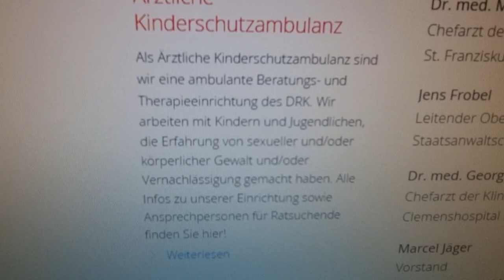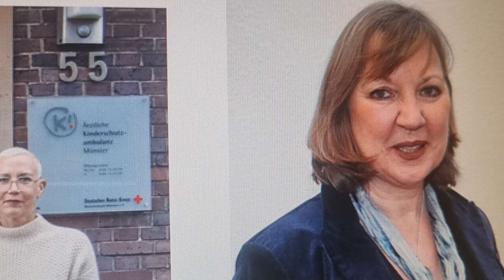Fragen an Ulrich Schambert, Jens Frobel von Journalist, Missbrauchs- u. Justizopfer Mark Bellinghaus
Investigativ-Journalist, Künstler, Blogger, Aktivist gegen Kindesmissbrauch, Mark Bellinghaus fragt nach, bei Ulrich Schambert, Jens Frobel und Susanne Egerding.
PLEASE HELP! THANKS ;-) teilen & share

Für Greta Bünichmann und die anderen Justizopfer von Münster! Am 23. Juni 1635 wurde die erst 14 jährige Dienstmagd in Münster auf dem Scheiterhaufen verbrannt. Durch die Justiz Münster, die Hand in Hand mit der katholischen Kirche junge Mädchen und Jungs, Frauen und Männer mordete. Wahllos, und ohne Mitleid. Greta war die Tochter einer sogenannten "Hexe", und das allein reichte einer mörderischen und blutrünstigen Justiz Münster aus, um sie, und weitere 20 Mädchen an diesem verhängnisvollen Tag bei lebendigem Leib zu verbrennen. Ist es wirklich nur ein "Zufall", dass das Justizopfer Mark Bellinghaus, auf den Tag genau, 386 Jahre nach Gretas Tod, von allen Vorwürfen gegen ihn, am 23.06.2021 in seiner Berufungsverhandlung vor dem Landgericht Münster, freigesprochen wurde? Hat Greta da nicht zu uns allen gesprochen, die wir zusehen, und warten, um Herrn Bellinghaus lichterloch brennen zu sehen? Bitte helfen Sie einem Menschen, der so unschuldig ist, wie es die kleine Greta war. Danke.

Diese für mich große Hoffnung auf ein Ende einer sadistischen "echten Folter" durch einen Staatsapparat wie es die Justiz Münster ist. (Unterschreiben ist auch anonym möglich). Diese Petition ist an den Bundesjustizminister Herrn Marco Buschmann, und an den Justizminister von NRW, Herrn Dr. Benjamin Limbach gerichtet. Außerdem ebenfalls an den Ministerpräsidenten von NRW, Herrn Hendrik Wüst und an die Kultusministerin von NRW, Frau Ina Brandes, den Innenminister von NRW, Herrn Herbert Reul, und andere Politiker*innen. Denn diese unmenschliche Quälerei muss sofort aufhören, da ich an einem angeborenen Herzfehler leide, anerkanntes Missbrauchsopfer beider großen deutschen Kirchen bin, 2017 während eines homophoben Überfalls, durch zwei tiefe Stiche in meinen Brustkorb um ein Haar getötet wurde, und genug für 9 Leben an Schicksalsschlägen verkraften musste! Hinzu kommt, dass meine sehr erfolgreiche Schauspielkarriere von Anfang andurch die sexuellen Übergriffe auf mich, durch insgesamt gleich 4 verschiedenen metoo-Straftäter überschattet wurde. Einer dieser Täter war der ehemalige Vorgesetzte der Münsteraner Generalintendantin Katharina K.-T., die mir mit Vorsatz mein ihr im Vertrauen, bereits 2020 angebotenes Theaterprojekt "KINDERHAUS" klaute und in einen lächerlichen Abklatsch namens "Kinderhäuser" umwandeln ließ! Dass durch dieses Verhalten der metoo-Straftäter Günther B. inoffiziell gegen mich agierte, weil ich ihn 2021 angezeigt und somit seinem letzten Intendanten-Job in Österreich "enttronte" ist klar wie Kloßbrühe, wenn man so will. Das wird auch jeder noch so verblödete Richter genauso sehen. Günther B. ist ein Paradebeispiel dafür, wie eine Intendant(in)/Generalintendant(in) keinesfalls sein darf! Das Landgericht Münster hat mich bereits nachweislich absichtlich (das kann ich durch meine Akten beweisen), zwangsräumen lassen. Während der Hoch-Zeit von Corona, so freudlich, so "menschlich" sind diese Richter*innen zu ihren Mitmenschen die keine 10.000,- plus Euro im Monat vom Staat erhalten, wie es diese mich grund- und beweislos aburteilenden Richter. Dass man von einem Vorsitzenden Richter am Landgericht namens Bischof, vorsätzlich rausgeschmissen wurde, obwohl ich n-a-c-h-w-e-i-s-l-i-c-h niemals einen Nachbarn beleidigte, beweist die Absprachen unter den Richtern und der Staatsanwaltschaft. Ich hatte von Anfang an, niemals eine echte, eine faire Chance. Und deshalb fordere ich jetzt vom Justizministerium eine genaue Untersuchung (wofür sind die denn sonst da, in Düsseldorf oder in Berlin?!) Ich wurde auf dem Papier am 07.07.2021 bereits offiziell obdachlos und kann es nur der Hilfe eines Nachbarn, eines engen Freundes meiner Mutter und wahren Samariters verdanken, dass ich bis heute tatsächlich ein Dach über meinem Kopf habe. Danach wurde mir meine Theater-Idee zu: "KINDERHAUS" von Mark Bellinghaus von der Generalintendantin des Theaters Münster, Frau Katharina K.-T., gestohlen, die sich mit dem/meinem metoo-Straftäter Günther B., 85, (ihrem Ex-Boss), zusammenhalt, und mit Karen B., das Plagiat "Kinderhäuser" am 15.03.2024 im Kleinen Haus des Theaters Münster uraufführen ließ.

Mit Eurer Unterschrift, und bitte auf Euren sozialen Medien teilen. klappts